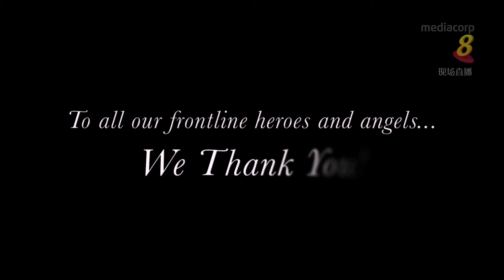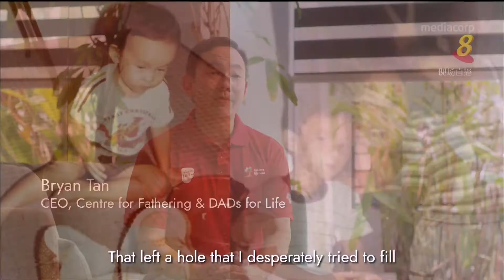【国庆庆典2022】第三章： 万众一心